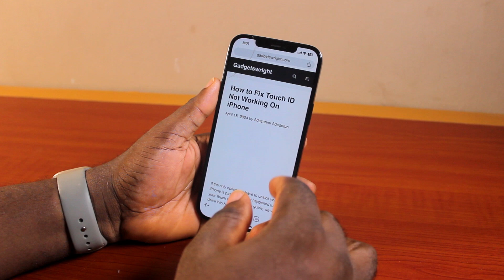How to Rotate iPhone Screen in Settings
This iPhone tutorial will teach you how to rotate your iPhone screen settings.

Cheap iPhone
Cheap Samsung Phone
Cheap Apple Watch
Cheap Digital Camera
Cheap YouTube Microphone
Cheap MicroSD Card